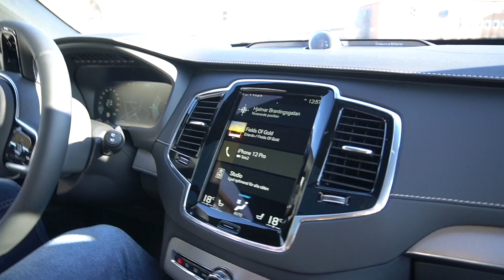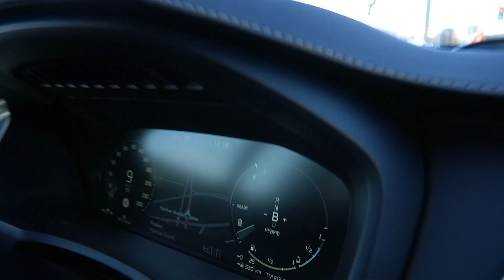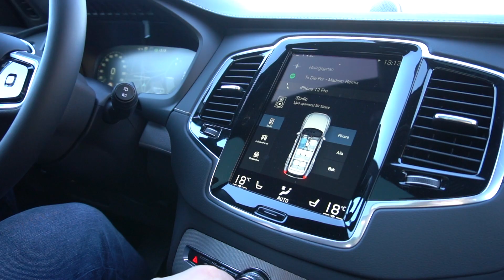HÄMTAR VÅR NYA BIL OCH ISADORA KLIPPER HÅRET FÖRSTA GÅNGEN | VLOGG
- Samarbete -

I veckans vlogg får ni hänga med när vi hämtar vår sprillans nya bil!!! Ni får se Emmas och barnens reaktion när Victor kommer hem med bilen och åka med på första åkturen.

Ni får också med till frissan när Emma och Isadora klipper håret i samarbete med Belle Studios. Det är första gången Isadora klipper sitt hår så det här är spännande!

Dessutom får ni ta del av en rabattkod som gäller hela februari ut. Använd koden PÅSMÄLLEN25 så får ni 25% på alla tjänster på Belle Studios. Boka gör ni HÄR:

Vi är en fantastisk bonusfamilj från Göteborg bestående av mamma Emma, pappa Victor, Lucas (7,5 år), Isadora (4,5 år) och William (0 år).

Följ med oss på våra stora och små äventyr som vi delar med oss av här i våra vloggar. Ni kommer aldrig att få tråkigt!